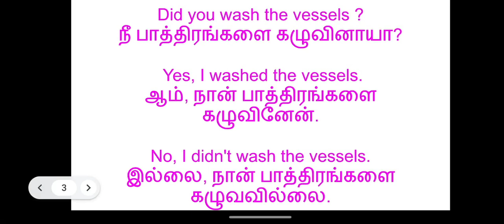Day 20 - Simple English Sentences